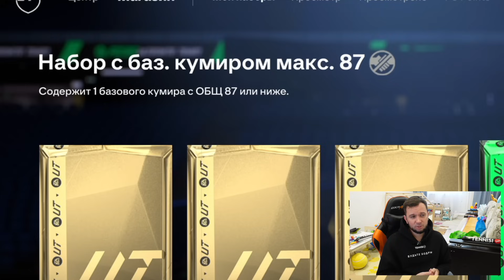ПОЙМАЛ ОДНУ ИЗ САМЫХ ДОРОГИХ КАРТ В ИГРЕ | МОИ ЛУЧШИЕ НАГРАДЫ FUT CHAMPIONS за ВСЮ ИСТОРИЮ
💥 FC 25 от 3900 руб
💣 От 3.3 руб за 1 лиру

Не знаю как, но в EA FC 25 на моем бездонатном аккаунте мне везет в паках! Сначала выпал Пеле, а теперь он... Одна из самых дорогих карт любезно заглянула на мой аккаунт в одном из паков!